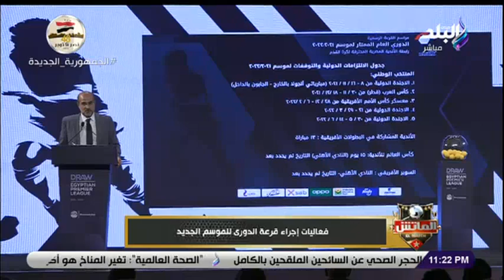فعاليات إجراء قرعة الدوري المصري 2021-2022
حلقة اليوم  12 أكتوبر 2021 من برنامج الماتش مع هاني حتحوت يتحدث عن خالد جلال مدرب البنك الأهلي وحسن قداح لاعب يد الزمالك، حيث يكشف حسن قداح لأول مرة سبب احترافه بعد سنتين من الآن في بولندا وفعاليات إجراء قرعة الدوري المصري 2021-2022 وهاني حتحوت يشرح أبرز بنود لائحة الدوري الجديد وماذا سيحدث في حالة إلغاء الدوري؟ وخبر الماتش - أحمد مجاهد رئيس اللجنة الثلاثية باتحاد الكرة يرفض حضور قرعة الدوري كما نشاهد حفل تكريم نادي النادي لأبطال أولمبياد طوكيو 2020 والبارالمبية ومدير أعمال عصام الحضري ومحمد الشناوي يكشف تفاصيل حوارهما الساخن في مباراة ليبيا